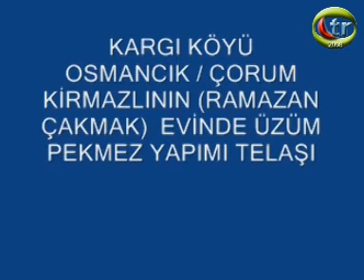KARGI KÖYÜ - OSMANCIK PEKMEZ YAPIMI